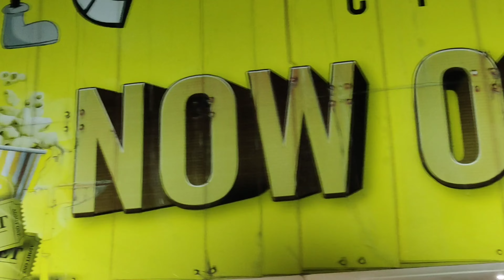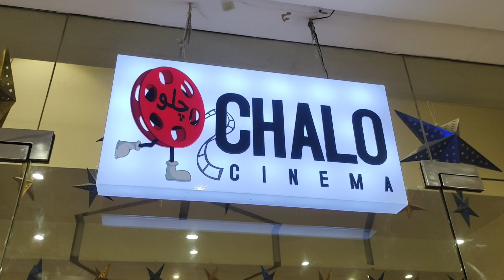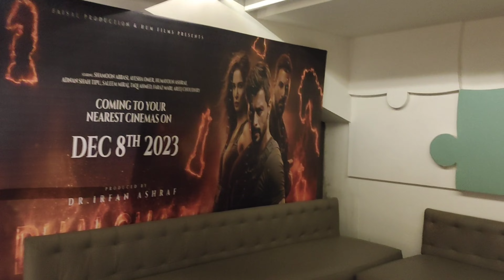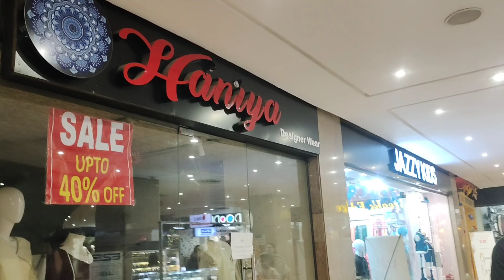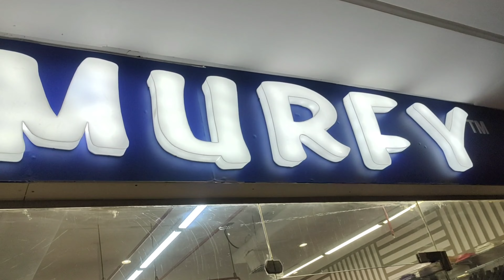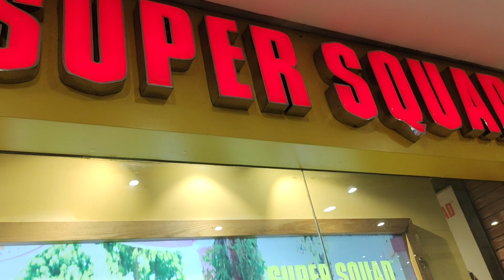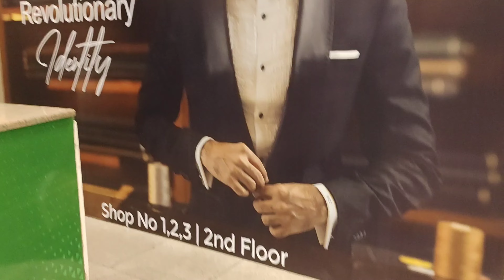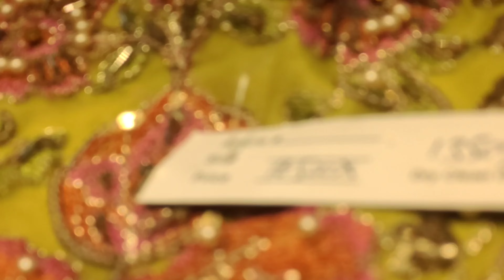Fortress Square Mall Lahore / Beautiful shopping Mall Of Lahore / Fortress Square Mall / movie time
Asslamo alaikum lovely people ajki video bhht zyada interesting ha q K aj main apky sath share kr rhi hun beautiful moments and collection of Fortress Square Mall Lahore.